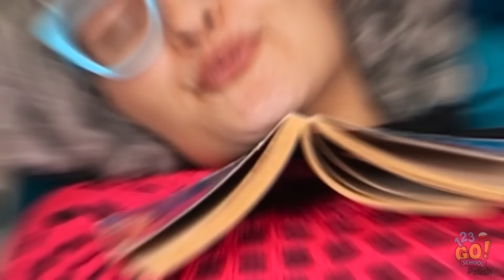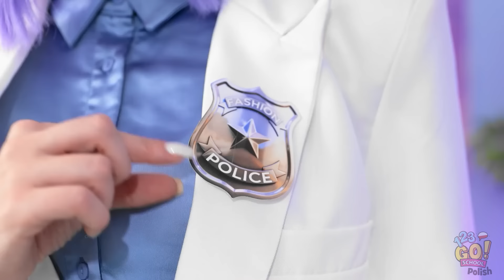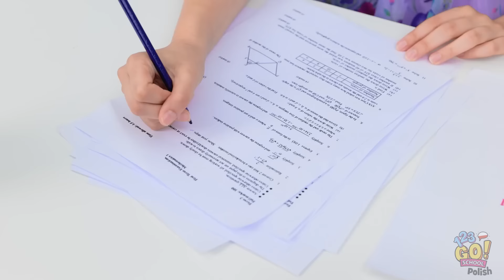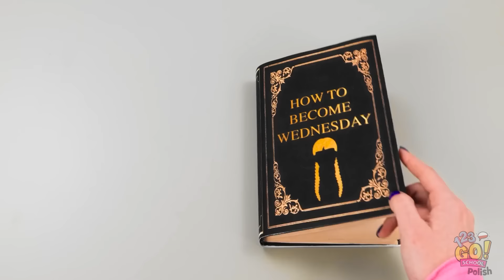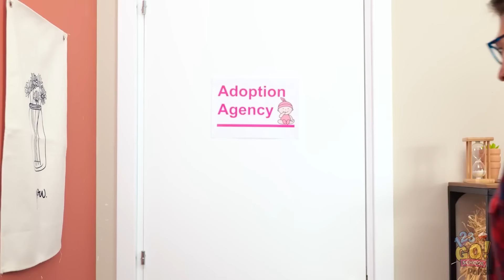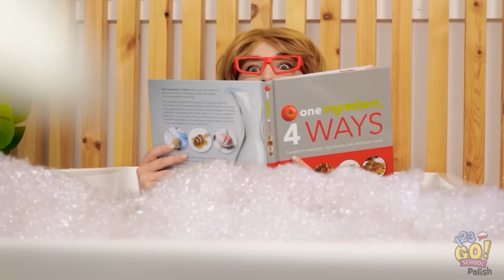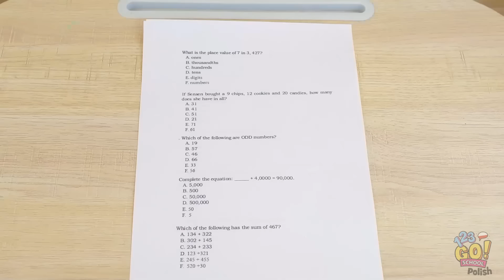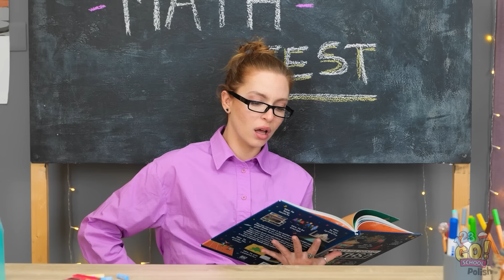Z NERDA NA ŚRODĘ || Ekstremalna Przemiana! Jak Zdobyć Popularność w Szkole według 123 GO! SCHOOL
Chcesz być bardziej popularny? Daj nam znać w komentarzach! SCHOOL, aby otrzymywać więcej świetnych filmów takich jak ten!